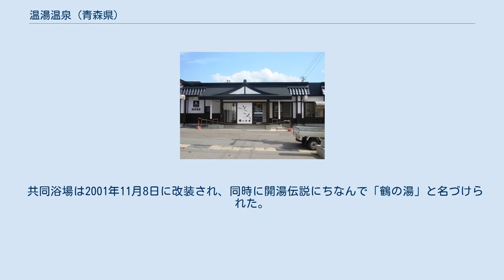温湯温泉 (青森県)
温湯温泉（ぬるゆおんせん）は、青森県黒石市（旧国陸奥国）の黒石温泉郷にある温泉。
 泉温は決して低くなく、よく温まるので「温湯（ぬるゆ）」と言うようになった。
 胃腸病、リューマチ、神経痛。
 共同浴場「鶴の湯」を中心に、その周囲に「温泉客舎」が立ち並ぶ。
温泉宿舎はいずれも明治後期から大正にかけての木造建築であり、鄙びた温泉場の風景を構成している。
 また、各温泉客舎は内湯を持たず、客は外湯に入りに行く、という昔ながらの湯治場のスタイルを守っている。
但し、全ての宿泊施設が内湯を持たないわけではなく、内湯がある旅館も存在する。
 温泉街では、毎年7月下旬の土用の丑の日に近い土曜日、日曜日に「温湯丑湯まつり」が行われる。
これは、牛の形をした御神体を温泉の中に入れる行事である。
 温湯は温湯こけしの発祥地でもある。
こけしで有名な温泉地は、他にも遠刈田温泉、土湯温泉、鳴子温泉などがある。
 開湯は、400数十年前に脚が折れて傷を癒している鶴が芦原に舞い降り、7日間で回復して飛び去ったという伝説から「鶴泉」または「鶴羽立」と称され、古くから湯治客で賑わった。
共同浴場にその名前が残る。
明治時代にあった火事で歴史資料の多くが焼失しており、大火以前の詳細な歴史は不明な点が多い。
 共同浴場は2001年11月8日に改装され、同時に開湯伝説にちなんで「鶴の湯」と名づけられた。